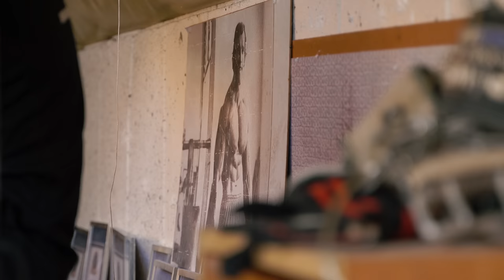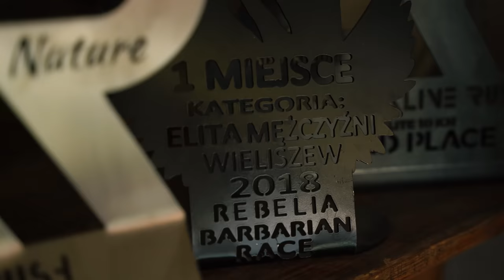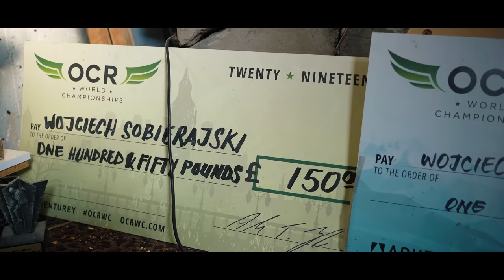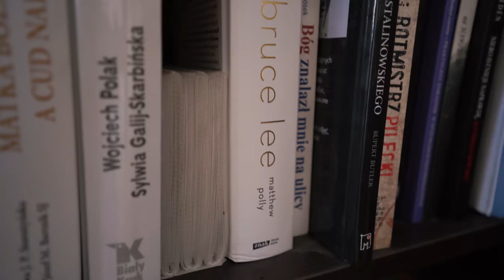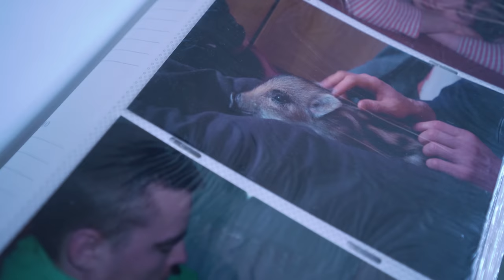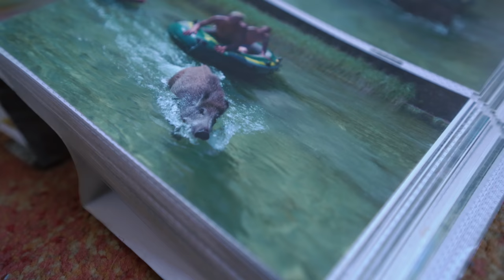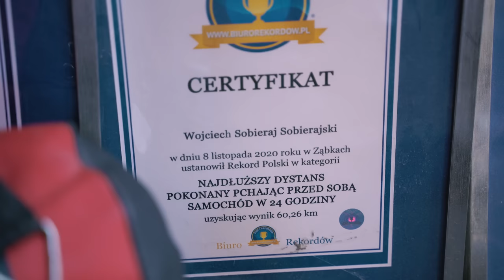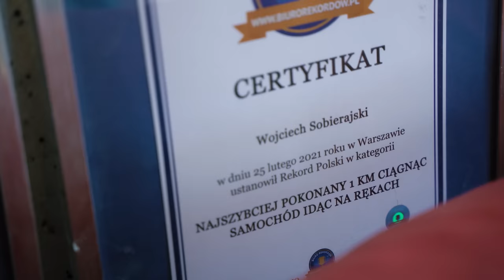HIGH League 5 DZIEŃ Z: Wojciech "Rekordzista" Sobierajski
Wojciech Sobierajski zadebiutuje we freak-fightach na gali HIGH League 5, która odbędzie się 10 grudnia w Atlas Arenie w Łodzi. Jego rywalem będzie Kamil "Hassi" Hassan. Zobacz, jak wygląda dzień z życia "Rekordzisty", dla którego nie ma rzeczy niemożliwych.

HIGH League 5 • 10 grudnia • Atlas Arena • Łódź